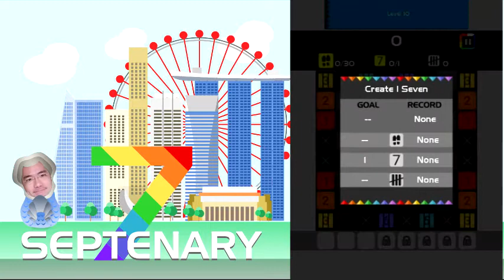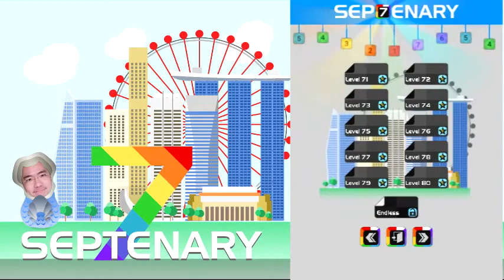Septenary Gameplay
Septenary is an addictive number strategy game based on a simple mechanic: move number tiles around on a 8x8 grid so that same-number tiles touch each other and fuse into a tile of a larger number. The larger the number, the higher you score. Fusing more than three tiles and creating chains grant you special tools that can help you in knotty situations.

New tiles appear after every move. How long can you continue before the game board is filled up? The number of new tiles after every move will gradually increase, but concurrently, more special tool slots will be opened up. Can you gradually adapt your tactics to handle this challenge?

Features:
- 80 levels with 4 types of level goal in the Campaign mode.
- Unlock the insanely addictive Endless mode by completing 20 levels.
- Various types of special tools to be progressively unlocked at high levels.
- Compete on 6 leaderboards and unlock 10 achievements.
- No micro-transactions, no pay to win.
- Developed with Unity and optimized for Intel x86 mobile devices.